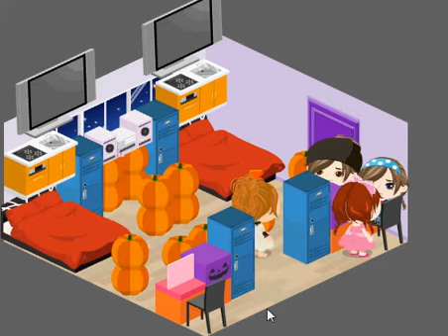Ameba Pico-The Horror Story (Part 1)